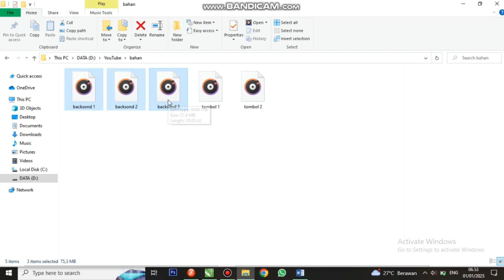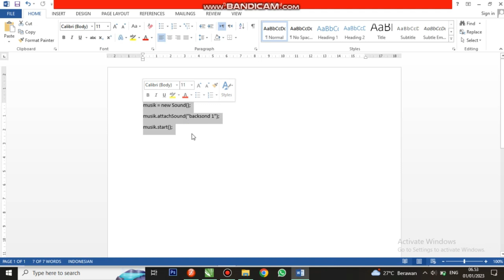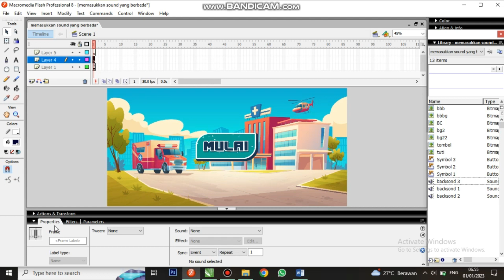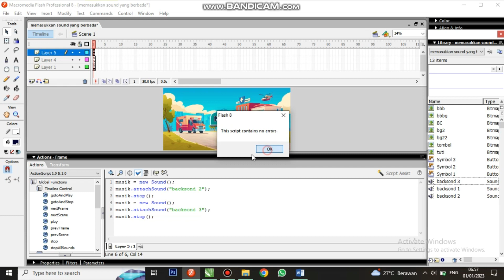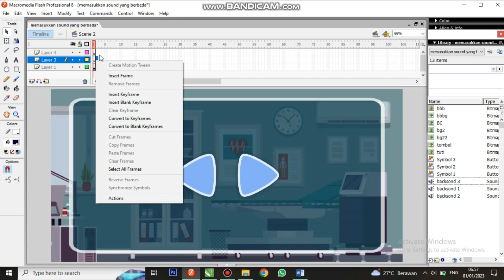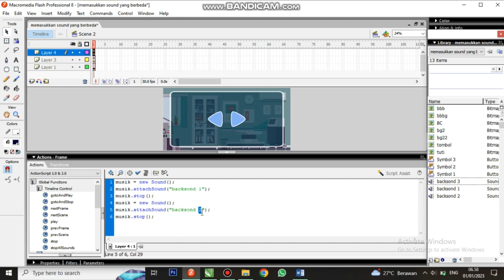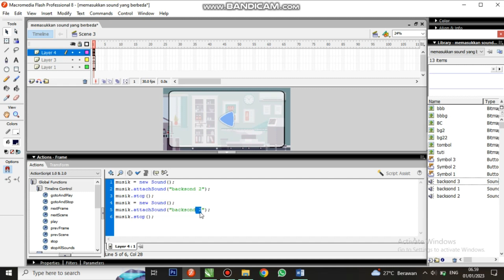GAMPANG BANGET ❗️Memasukkan backsound berbeda di setiap scene tanpa bertumpuk ❗️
Halo teman-teman... 🙌
Bagaimana kabar kalian? Semoga sehat-sehat ya.
Pada video kali ini saya akan berbagi cara memasukkan backsound berbeda di setiap scene tanpa bertumpuk dan pastinya sangat simple dan mudah di pahami.

Coding:
musik = new Sound();
musik.attachSound("backsond 1");
musik.start();
Semoga video saya bermanfaat buat teman-teman semua.
Terimakasih.. 🙏